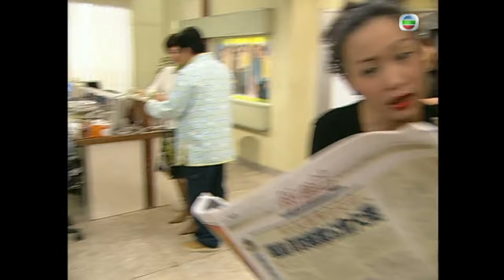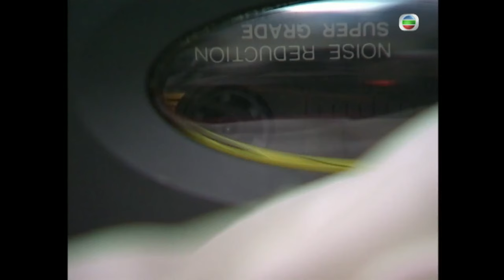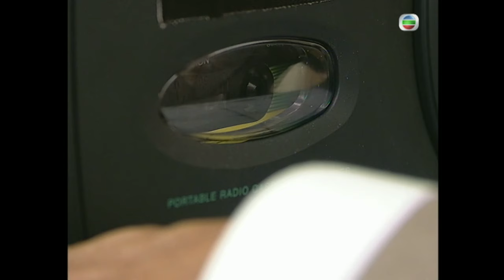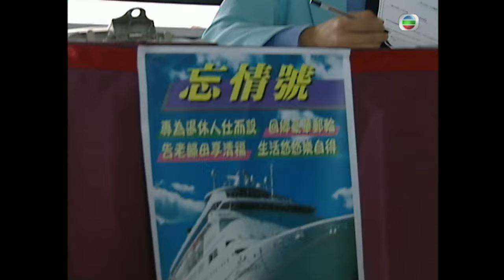永遠懷念顏國樑 | TVB 時裝喜劇 | 皆大歡喜II 258/444 | 薛家燕(念慈)怒拒做阿四 | 薛家燕、林文龍、謝天華 | 粵語中字 | 2003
TVB完整版劇集《皆大歡喜II》(Virtues of Harmony II) (薛家燕、林文龍、謝天華、苑瓊丹、趙學而、阮兆祥主演): 慈姑要照顧金年、金月和金日，亦要打理洞蜜園茶餐廳。月夾在林玉露與石美之間，常感頭痛。日仍是演出不起眼的小角色，與阿康關係微妙。洪白嵐與阿山由仇人變成互相愛慕，歡喜冤家感情上竟進退不得……